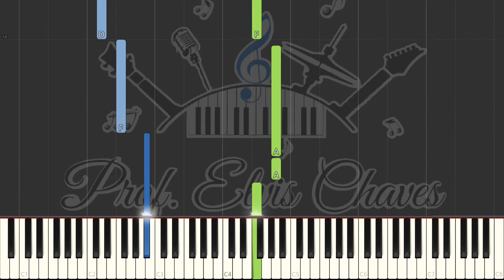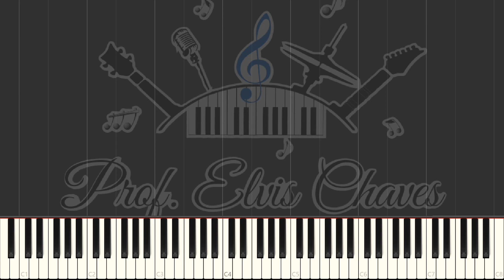🎹 Yesterday (2) - 693 - The Beatles - Tutorial Partitura Fácil 2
🎶 Adquira essa partitura em formato PDF aqui | Get this score in PDF format

💽 Título da Música | Song Title: Yesterday - 693 - The Beatles

Outras formas de contribuir: | Other ways to contribute:
Contribua com | Contribute with R$5: